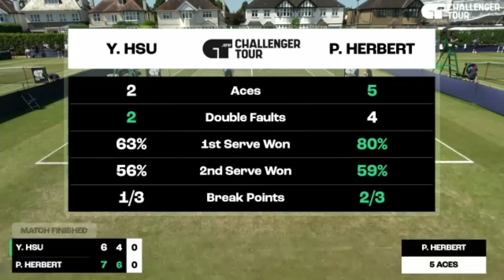Pierre-Hugues Herbert Vs Hsu Yu-hsiou Highlights Challenger SURBITON 2023